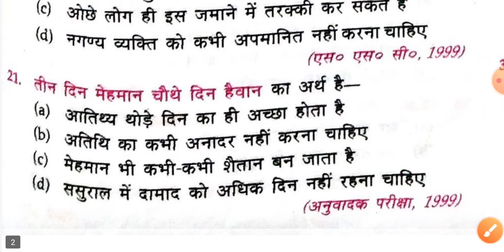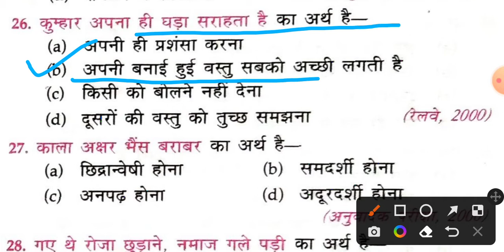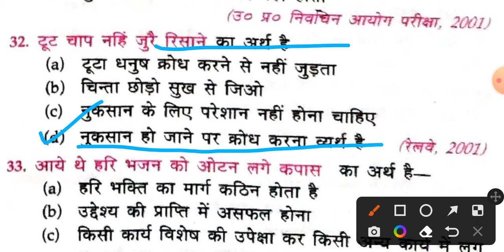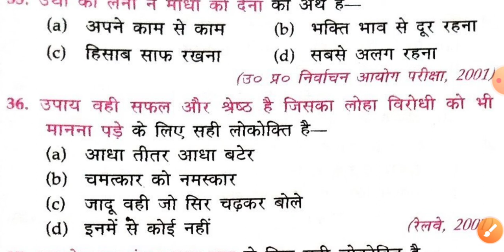लोकोक्तियाँ/कहावत।।हिंदी लुसेंट MCQ सीरीज भाग (17)।।uksssc।।ukpsc@MRDKCLASSES